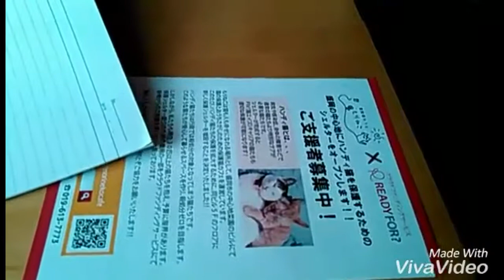【もりねこの活動】取材インタビュー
新聞社さんのインタビュー風景です。
たくさんの方に活動を知ってもらえるよう頑張っています。